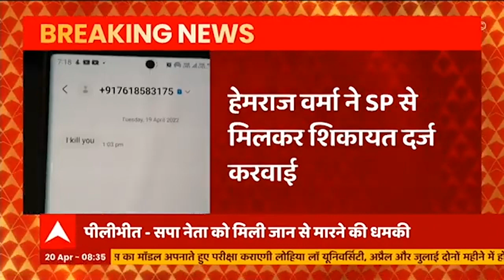Breaking News: पीलीभीत में SP पूर्व राज्यमंत्री को मिली जान से मारने की धमकी, पुलिस में दर्ज केस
Breaking News: पीलीभीत में SP पूर्व राज्यमंत्री को मिली जान से मारने की धमकी, पुलिस में दर्ज केस#UttarPradesh